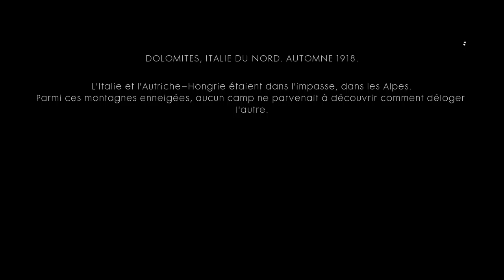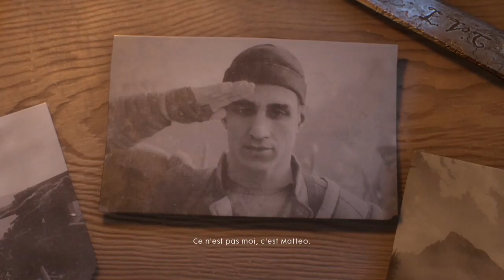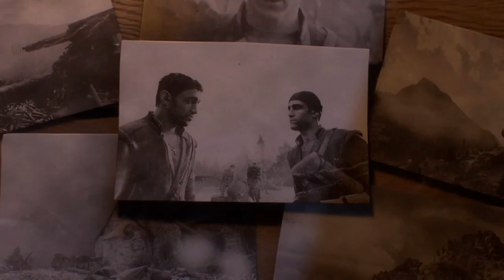Battlefield 1 Partie 3 Avanti Savoia ! FR